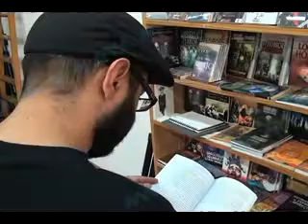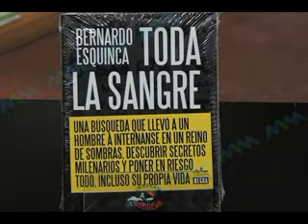Recorrido lectura negra